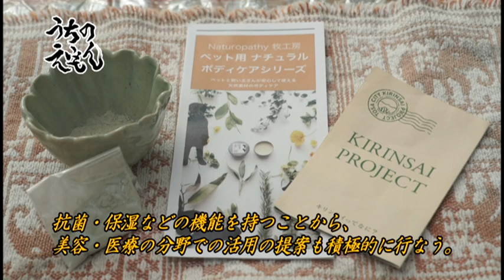キリンサイ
よさこいケーブルネットテレビ「うちのえいもん」2019年10月